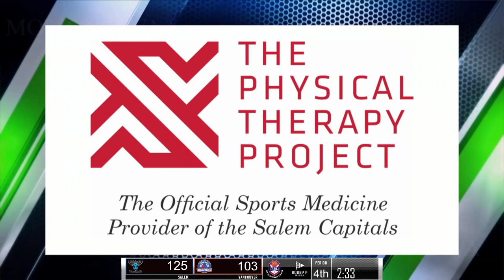Salem Capitals vs Vancouver Volcanoes FULL | 4-7-2024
Capitals won 130-112
Tip-off: 24:49
Second Quarter: 54:22
Third Quarter: 01:45:08
Fourth Quarter: 02:14:40